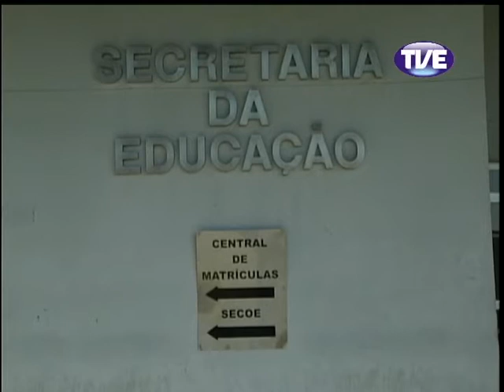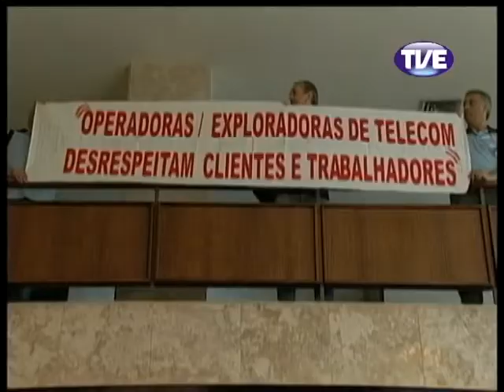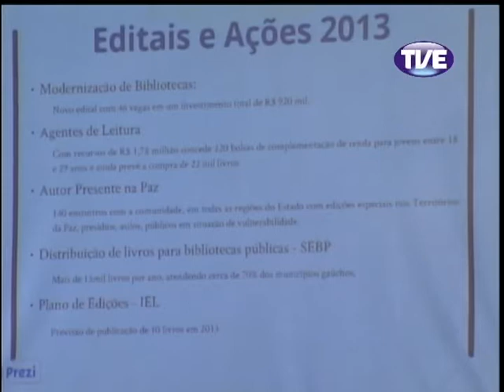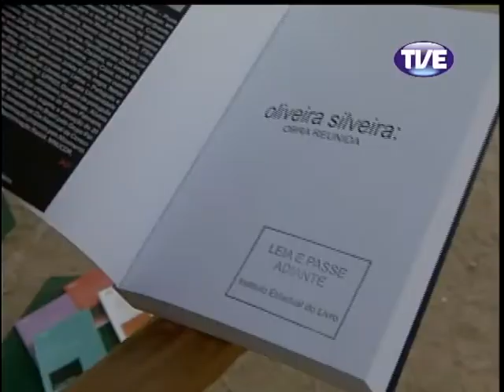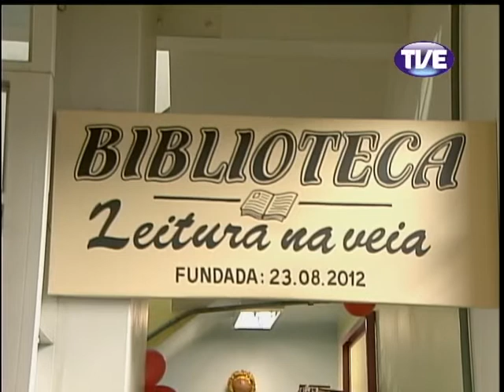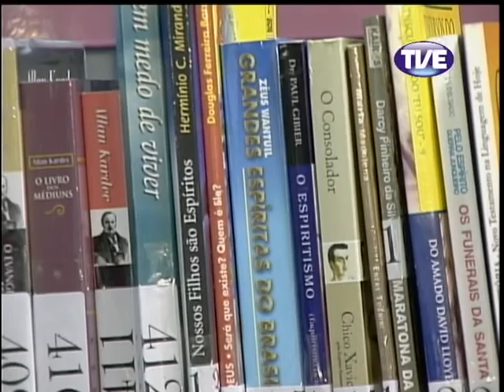Jornal TVE 2 Edição 23/04/2013 [Alta qualidade e tamanho]